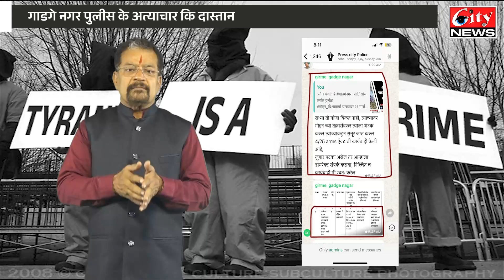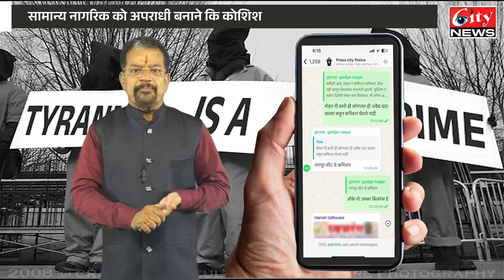पोलीस फाईल : गाडगे_नगर_पोलीस की के अत्याचार की दास्तान - भाग ७